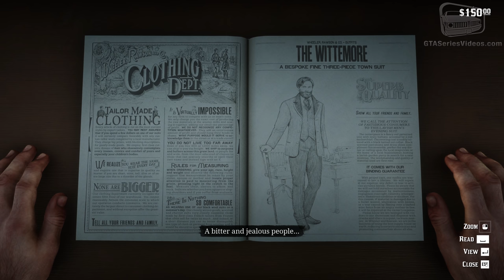RDR2 PC - Mission #50 - A Fine Night of Debauchery [Replay & Gold Medal]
Red Dead Redemption 2 mission 100% Gold Medal Walkthrough \ Guide in 4K complete using the Replay option in the game - default stats, horse and items.

Chapter 4: Shady Belle
Mission #50: A Fine Night of Debauchery
Given by: Josiah Trelawny

Gold Medal Objectives:
● Win the game of Poker without Strauss's help
● After your cover is blown, escape the boat in under 35 seconds
● Get 5 headshots

Related Achievements \ Trophies:
● Gold Rush - Earn 70 Gold Medals in Story missions.

Video recorded on PC in 4K 60fps

ABOUT US